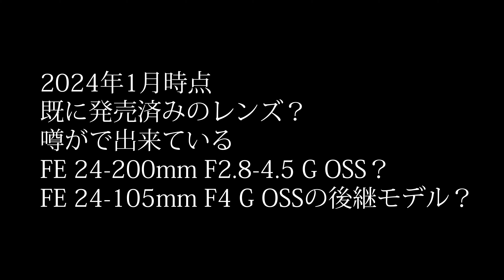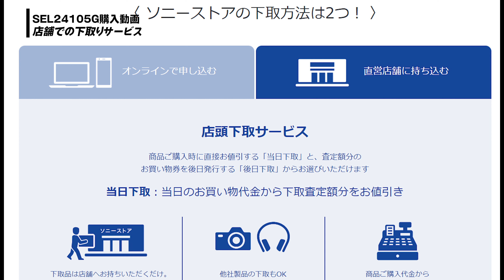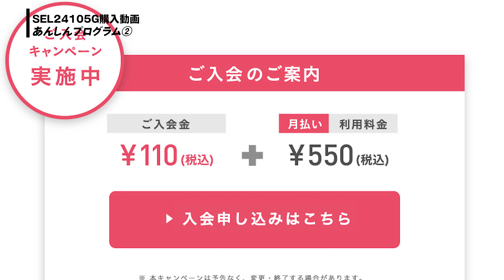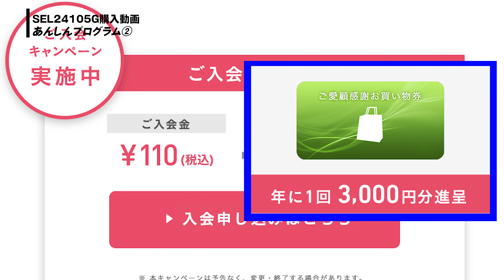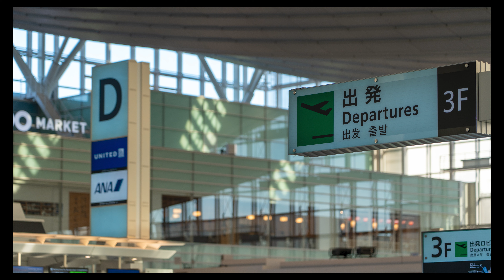Sony Eマウント動画と写真向けの標準ズームFE 24-105mm F4 G OSS (SEL24105G ) を購入して、その日に撮影。FE24-200㎜ F2.8-4.5G OSSも気になる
FE24-200㎜ F2.8-4.5G OSSやFE 24-105mm F4 G OSS のⅡ型などの噂も気になるけど、今発売されている中ではベストな選択！FE 24-105mm F4 G OSS (SEL24105G )を購入しました。

購入日にそのまま、写真に動画を撮影してきました。
購入までに、SEL24105GとSEL2070Gを徹底比較しました。

購入時に利用させて頂いた、Sony直営の銀座店で体験した買取サービスとあんしんプログラムに関しても、情報を共有します。
・買取サービス（オンラインよりも直営店の買取額が２倍何だが。。）

今気になる製品リスト。なんと、アマゾンで総額200万円越え😯
定期的にリストを更新して公開し続ける予定です。（バーチャルな買い物も楽しい！！）

00:00 2024出てくるレンズも気になるが、現時点のベストな選択
01:24 ソニー直営銀座店で購入
02:07 ソニーストア 下取サービス
03:37 αあんしんプログラム①レンズのワイド保障
04:24 αあんしんプログラム②3000円お買物券
05:08 αあんしんプログラム③下取/買取金額増額
06:00 SEL24105G購入後の写真・動画作品

【 WonderReview 】
１．新しい・綺麗・凄いなどの楽しいを伝えたい
２．見るのが疲れない動画を投稿したい
３．同じような価値観を持つ人と繋がりたい